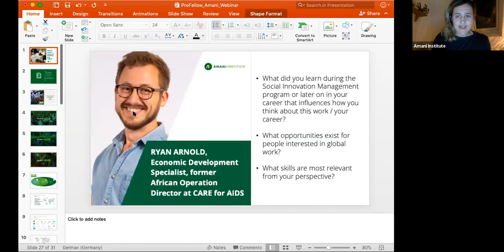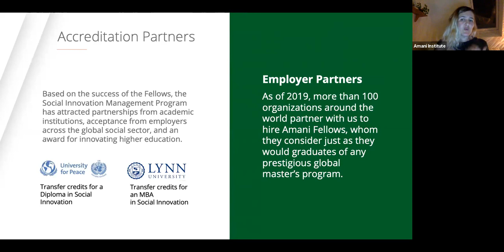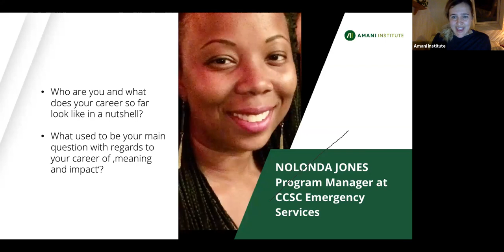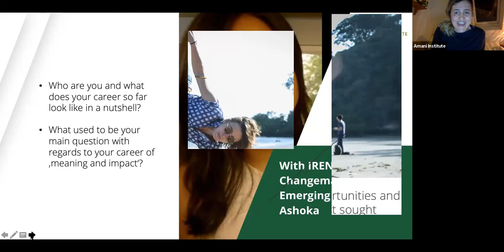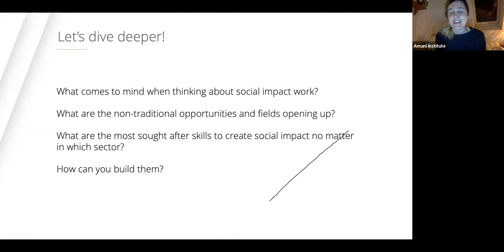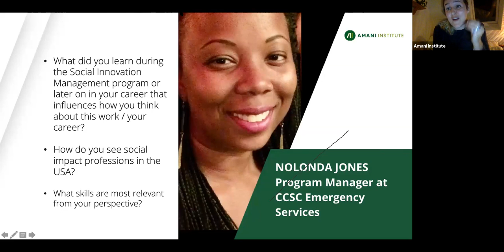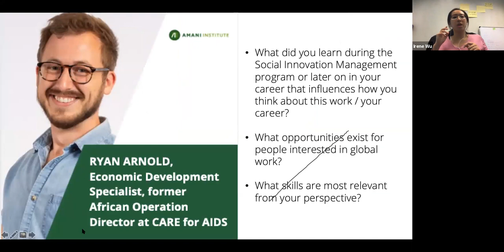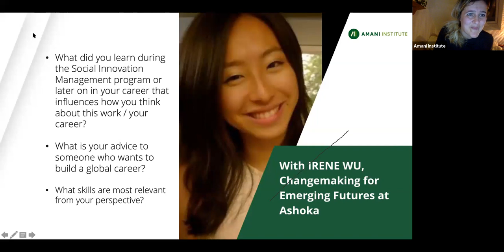Learn how to build a career of meaning and impact - Webinar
If you are reading this, you are probably already looking for ways to spend the majority of your working time creating positive social impact instead of merely volunteering on weekends. It is clear to you that the time to act is now. But where to start?
about the wide range of opportunities beyond the traditional social sector
what 'impact' skills are most sought after in careers across all sectors and how you can build them
In a conversation moderated by Geraldine Hepp, Global Community Director at Amani Institute, you will meet
Ryan Arnold, USA, Economic Development Specialist, former African Operation Director at CARE for AIDS - Normal, Illinois
Irene Wu, Founding Team Member, NEXT NOW: Changemaking for emerging futures at ASHOKA - Washington DC
Jon O'Sullivan, Director of Business Development at AgroTech Food Security
Nolonda Jones, Program Manager at CCSC Emergency Services

There will also be room for a Q&A, learning about their career path and about Amani Institute's award-winning Social Innovation Management program in Kenya, India and Brazil.